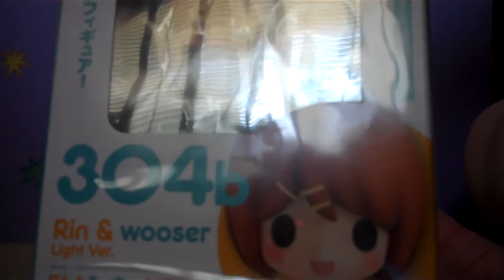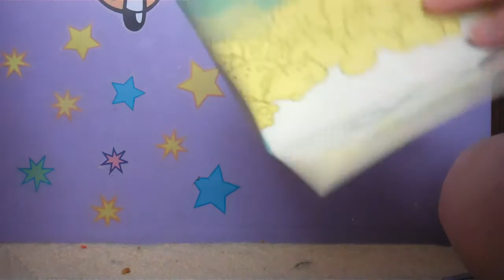Nendoroid Rin & Wooser(Light Ver.) Unboxing!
I finally received my Rin & Wooser nendoroid today!! So I did an unboxing vid! ^^ (Yeah yeah I know I didn't quite do the same unboxing with Noiz but oh well!)

Also I noticed I forgot to show the little instructions she comes with but I don't think it's necessary to show that anyway. xDD